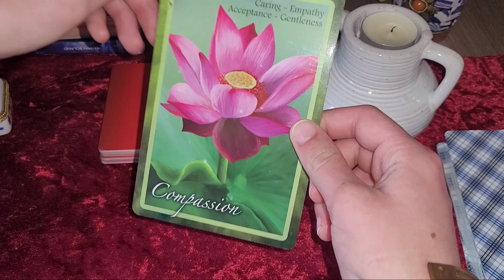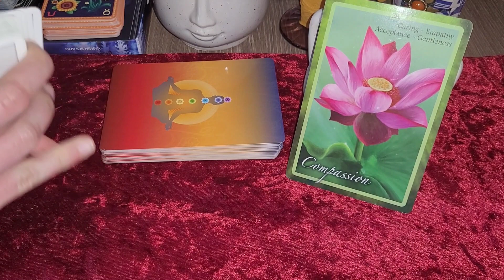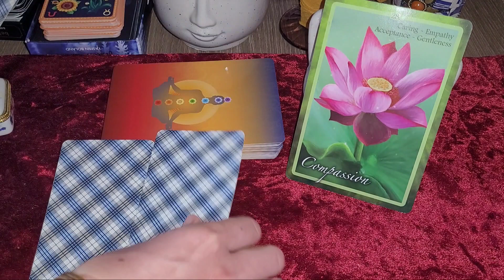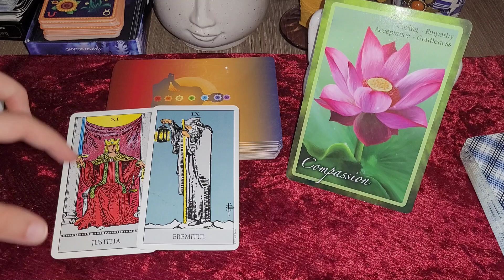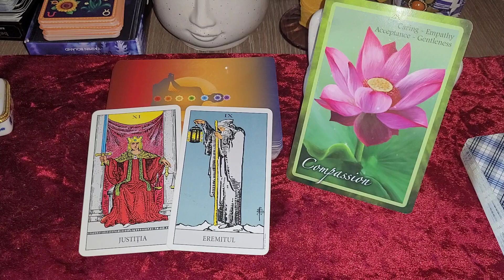CARE ESTE MESAJUL ZILEI PENTRU 1 IUNIE 2023? ✨️ Tarot zilnic 🧡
Mesajul zilei pentru 1 iunie 2023!

Iar pentru cine simte sa imi faca o donatie, poate accesa linkul aici